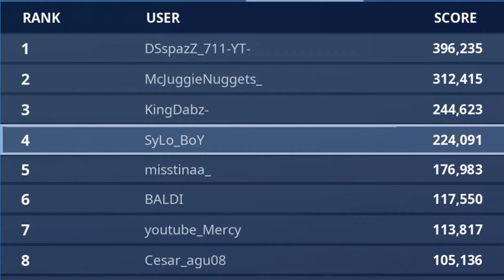REACTING to FORTNITE: CHAPTER 2, NEW MAP & BATTLEPASS!!!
► EDITED BY:: @KryptVFX
● Support-a-Creator Code: TINAA